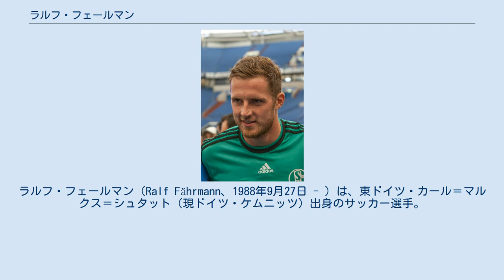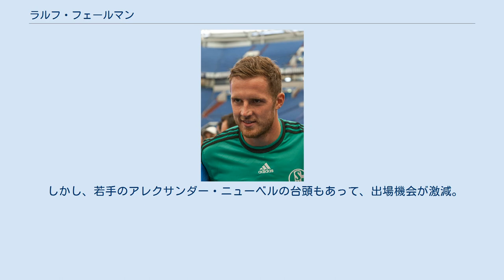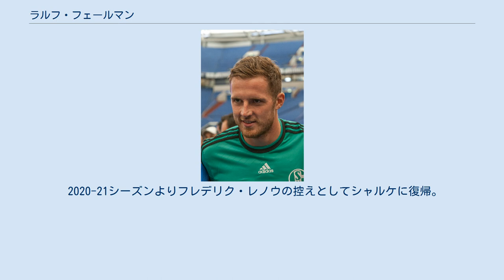ラルフ・フェールマン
ラルフ・フェールマン（Ralf Fährmann、1988年9月27日 - ）は、東ドイツ・カール＝マルクス＝シュタット（現ドイツ・ケムニッツ）出身のサッカー選手。
FCシャルケ04所属。
 2003年にシャルケ04の下部組織に加入。
2007年にトップチームに昇格するが、マヌエル・ノイアーから正GKの座を奪うことは出来ず、3試合のリーグ戦出場にとどまった。
2009-10シーズンから出場機会を求めてアイントラハト・フランクフルトへ移籍。
 2011年5月、フランクフルトの降格とマヌエル・ノイアーの移籍に伴い、古巣シャルケ04に復帰。
2011-12シーズンは左膝の靱帯断裂の影響で9試合の出場に終わり、2012-13シーズンはティモ・ヒルデブラント、ラース・ウンナーシュタルに次ぐ第3GKに甘んじ、リーグ戦での出場はなかった。
翌2013-14シーズンには2人を差し置いて22試合に出場してレギュラーを確保し、2015年10月16日には2020年まで契約を延長した。
 2017-18シーズンからはキャプテンに指名された。
 しかし、若手のアレクサンダー・ニューベルの台頭もあって、出場機会が激減。
出場機会を求め、2019年7月5日、ノリッジ・シティFCへ1シーズンのレンタル移籍が発表された。
しかし、ティム・クルルとの正GK争いに敗れリーグ戦3試合の出場に留まったことから2020年3月9日にノリッジとのレンタル契約を解除。
翌10日にノルウェーのSKブランへ6月30日までの期限付き移籍をすることになった。
 2020-21シーズンよりフレデリク・レノウの控えとしてシャルケに復帰。
 各年代のドイツ代表に選出されていた。